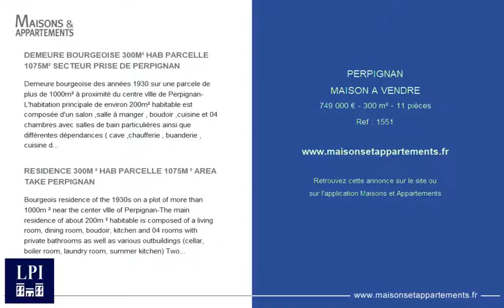PERPIGNAN - MAISON A VENDRE - 749 000 € - 300 m² - 11 pièces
Référence : 1551

DEMEURE BOURGEOISE 300M² HAB PARCELLE 1075M² SECTEUR PRISE DE PERPIGNAN
Demeure bourgeoise des années 1930 sur une parcele de plus de 1000m² à proximité du centre vllle de Perpignan-L'habitation principale de environ 200m² habitable est composée d'un salon ,salle à manger , boudoir ,cuisine et 04 chambres avec salles de bain particulières ainsi que différentes dépendances ( cave ,chaufferie , buanderie , cuisine d'été ) Deux appartements indépendants de 60 et 40m² et un garage complètent ce bien . L'extérieur surprenant avec grand jardin et piscine vous laissera imaginer la vie en campagne . Ce bien est idéal pour concilier vie familiale et vie professionnelle dans le cadre d'une profession libérale , une activité médicale ou autres . Bien à se réaproprier pour une rénovation contemporaine . Ce bien vous est présenté par Muriel ROBERT , consultante immobilière de l'agence LPI Immobilier et joignable au 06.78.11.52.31

RESIDENCE 300M ² HAB PARCELLE 1075M ² AREA TAKE PERPIGNAN
Bourgeois residence of the 1930s on a plot of more than 1000m ² near the center vllle of Perpignan-The main residence of about 200m ² habitable is composed of a living room, dining room, boudoir, kitchen and 04 rooms with private bathrooms as well as various outbuildings (cellar, boiler room, laundry room, summer kitchen) Two independent apartments of 60 and 40m² and a garage complete this property. The surprising exterior with large garden and swimming pool will let you imagine life in the countryside. This property is ideal for reconciling family life and professional life in the context of a liberal profession, a medical activity or other. Well to reappropriate for a contemporary renovation. This property is presented to you by Muriel ROBERT, real estate consultant of the LPI Immobilier agency and available at 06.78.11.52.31

Cette annonce vous est proposée par l'agence AGENCE IMMOBILIERE INTERNATIONALE LPI - REAL ESTATE